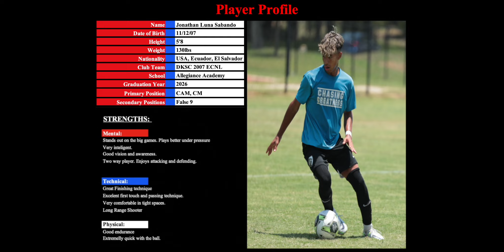Jonathan Luna Sabando - Sophomore Year Highlights.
Jonathan Luna - DKSC 2007 ECNL
Allegiance Academy - Class of 2026